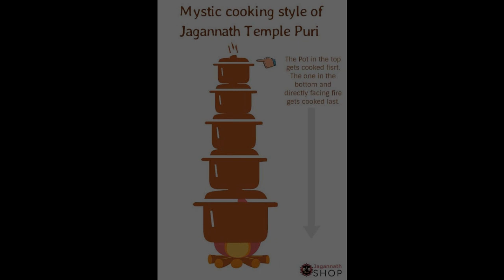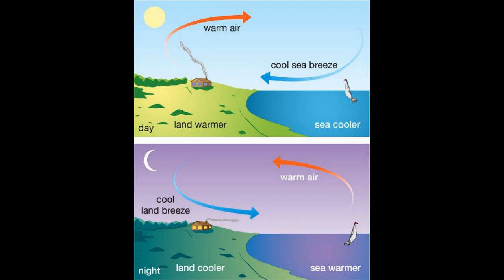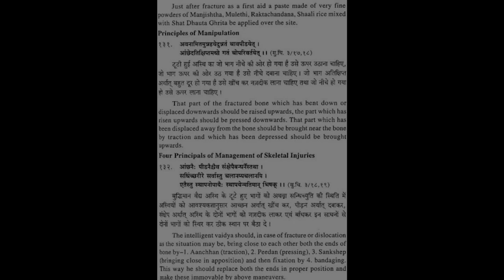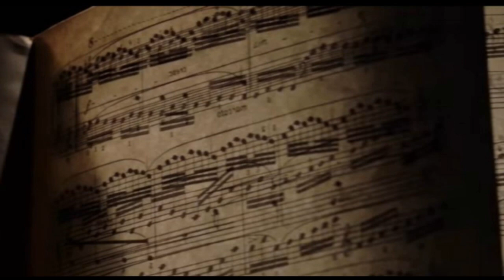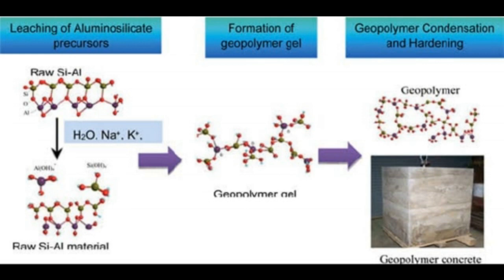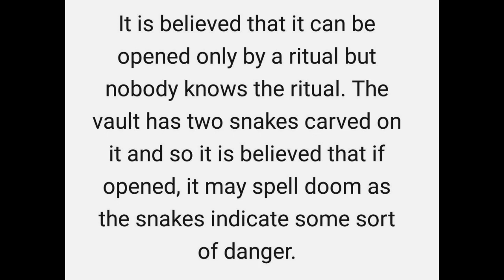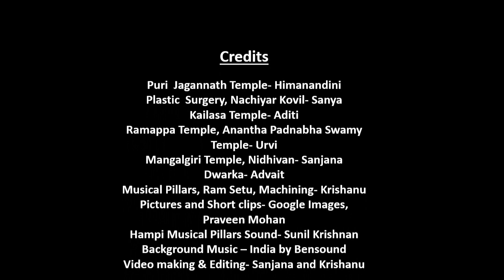Amazing facts- English Group Project (Class X)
English Group Project (Class X)
Topic: Reporting Amazing Facts
Theme: Ancient Indian History

Credits